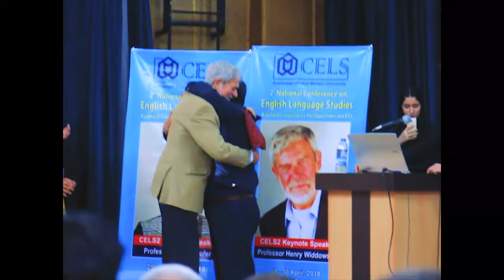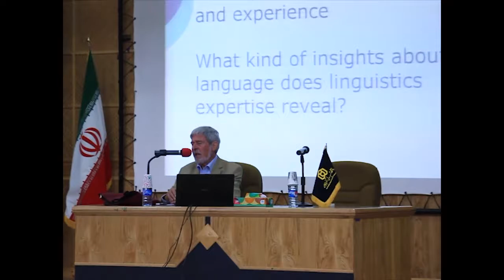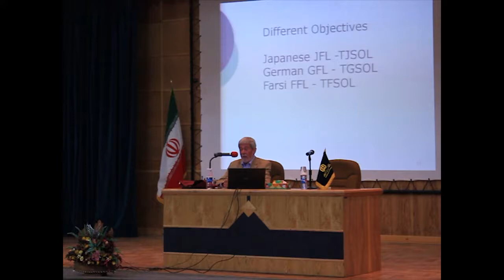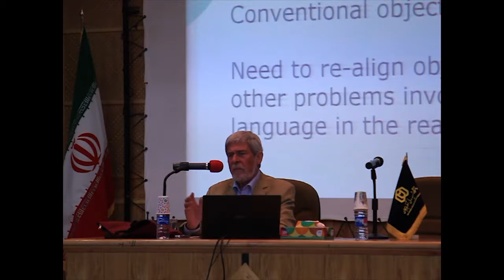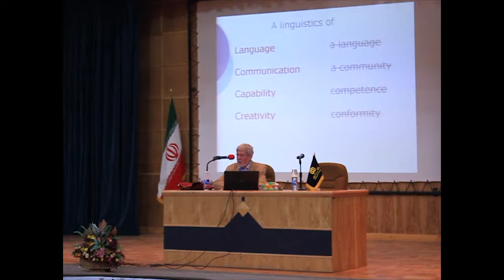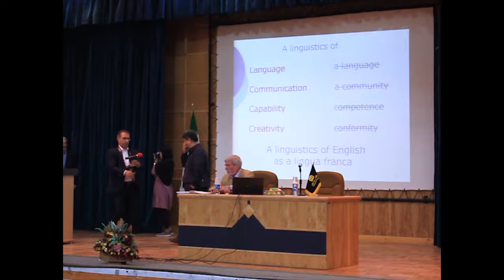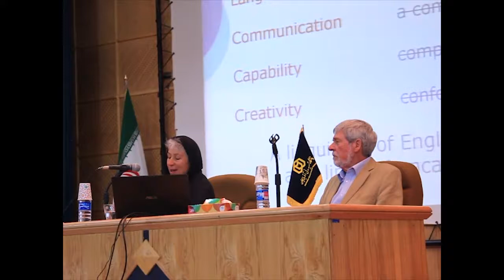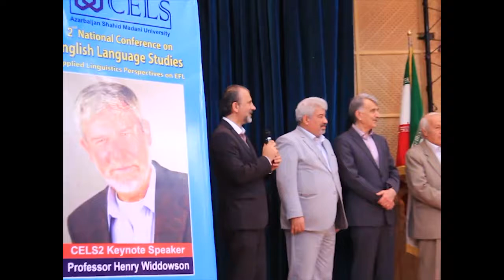Widdowson in SMAU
Widdowson